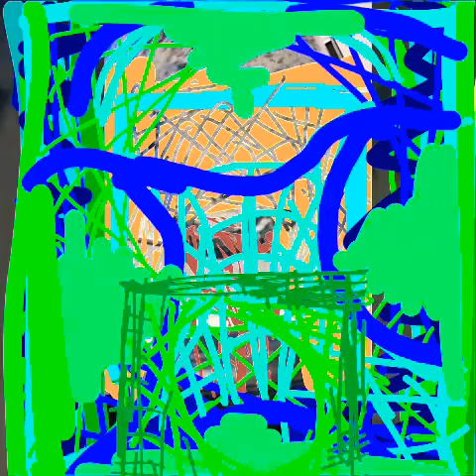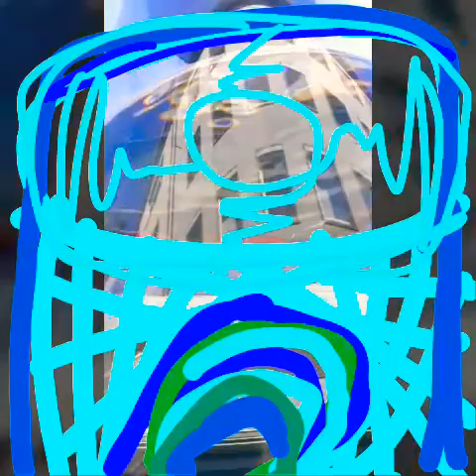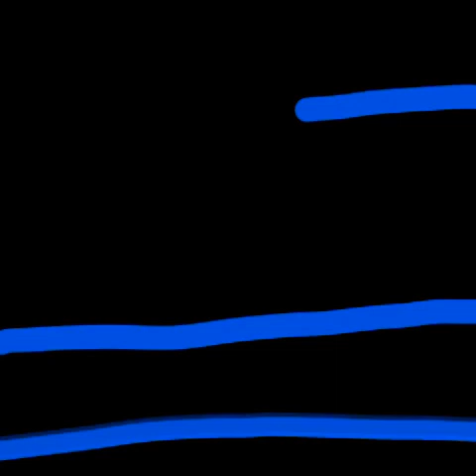На заре .Альянс. видео кавер ремикс.by KonstLight.